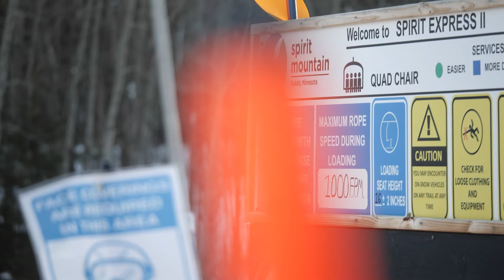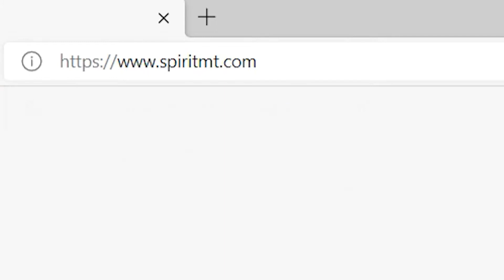Spirit Mountain: Indy Pass Resort